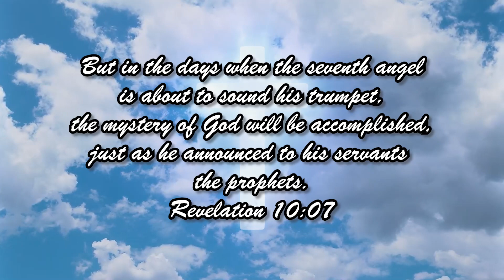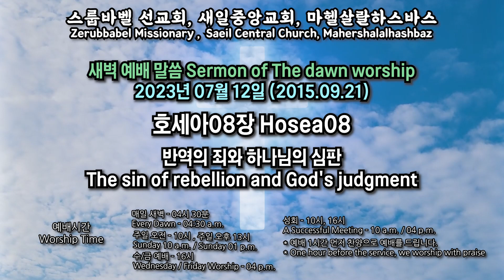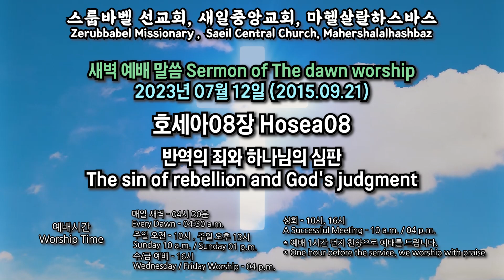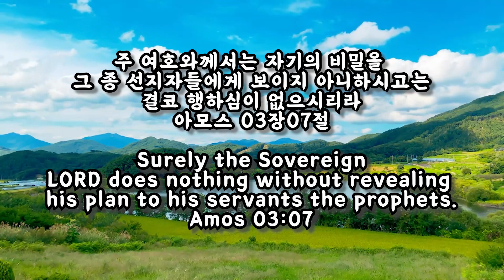스룹바벨 선교회 새벽 예배 Dawn Worship 호세아08장 Hosea08 2023.07.12 (2015.09.21)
스룹바벨 선교회 호세아08장 Hosea08 : 반역의 죄와 하나님의 심판 The sin of rebellion and God's judgment [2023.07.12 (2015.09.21) 수 새벽 예배 Wednesday Dawn worship]

5F 18, Guksabong 1-gil, Dongjak-gu, Seoul, Korea ☎ 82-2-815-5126(Church)